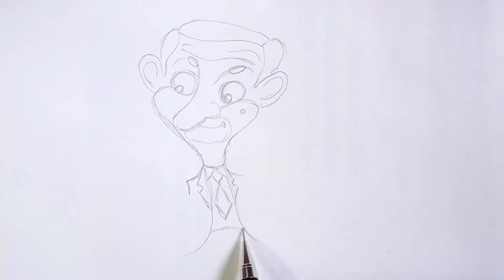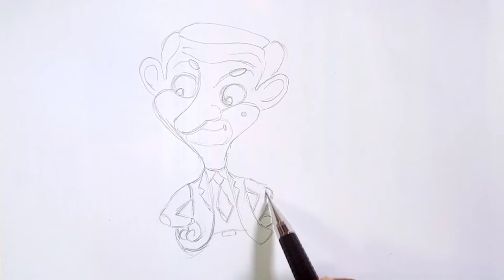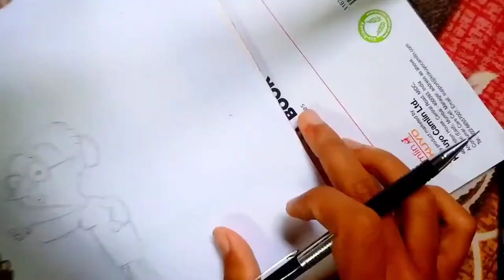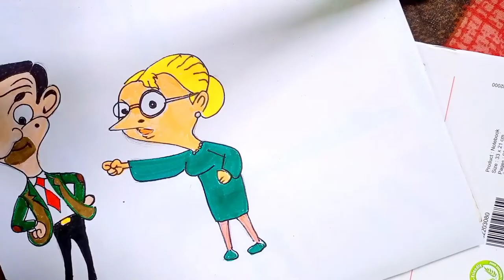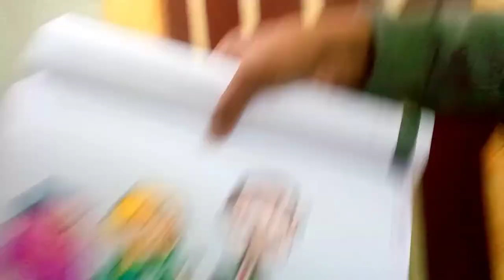How To Draw Mr Bean Characters Mrs. Julia Wicket Teddy Irma Gobb Mr. Bean Scrapper Cat